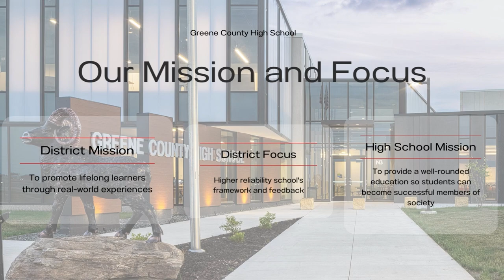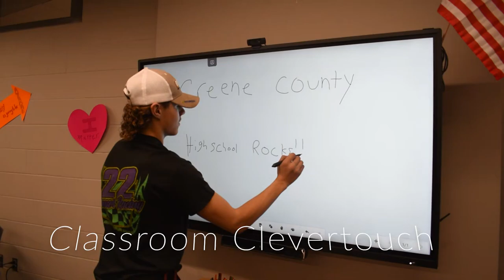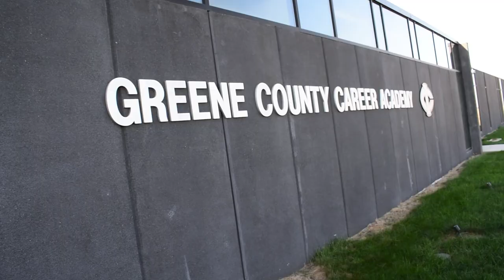Greene County HS Overview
Come work at Greene County High School! Watch this video to see many of the wonderful things this school has to offer.
Video Credit to Ram News student Ava Joblonski.